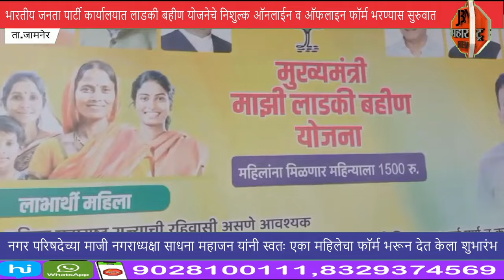मंत्री गिरीश महाजन यांच्या कार्यालयात लाडकी बहीण योजनेचे ऑनलाईन व ऑफलाइन फॉर्म भरण्यास सुरुवात